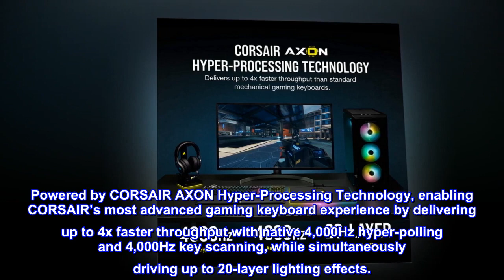Corsair K100 RGB Optical-Mechanical Gaming Keyboard - Corsair OPX RGB Optical-Mechanical Keyswitche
Corsair K100 RGB Optical-Mechanical Gaming Keyboard - Corsair OPX RGB Optical-Mechanical Keyswitches

The CORSAIR K100 RGB is the pinnacle of CORSAIR keyboards, offering the cutting-edge performance, style, durability, and customization that gamers need to stand above the rest.
The centerpiece of your gaming setup, the CORSAIR K100 RGB boasts a refined design bolstered by a durable aluminum frame, dynamic per-key RGB backlighting, and a 44-zone three-sided LightEdge.
Powered by CORSAIR AXON Hyper-Processing Technology, enabling CORSAIR’s most advanced gaming keyboard experience by delivering up to 4x faster throughput with native 4,000Hz hyper-polling and 4,000Hz key scanning, while simultaneously driving up to 20-layer lighting effects.
A programmable iCUE control wheel gives you command over backlighting, media jogging, and more through CORSAIR iCUE software, customizable to perform actions in games and applications.
The K100 RGB's refined design features a durable aluminum frame and dynamic per-key RGB backlighting capped off by a 44-zone three-sided RGB LightEdge.
Exclusive CORSAIR OPX optical-mechanical keyswitches offer hyper-fast input with just 1.0mm actuation distance and smooth linear travel for top-tier gaming performance.
Lamborghini of gaming keyboards
This the best keyboard I have ever used. Performance is crazy and the sound it produces, it just wow. RGB lighting is top notch. With Corsair icue the customisation it provides are unmatched!
Best of all, the build quality of this keyboard is freaking awesome. It just feels so damn premium the moment you unbox it.